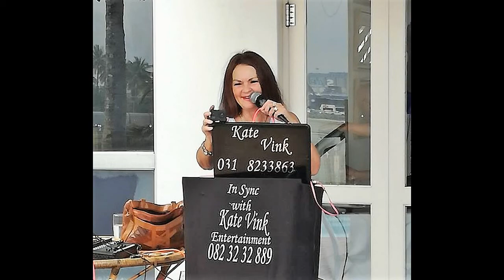Kate Vink 's Video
Kate Vink song No.1